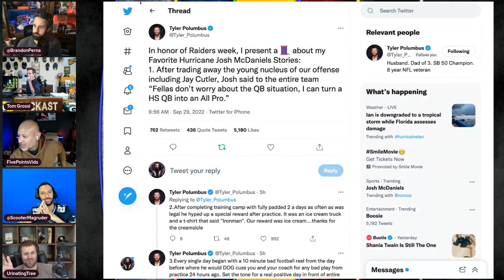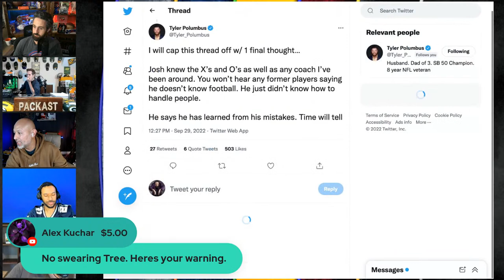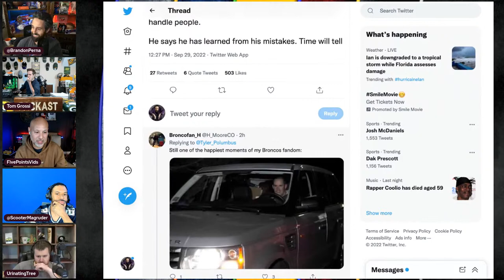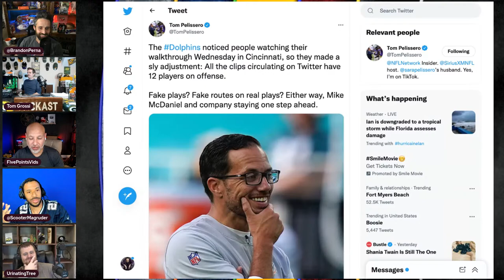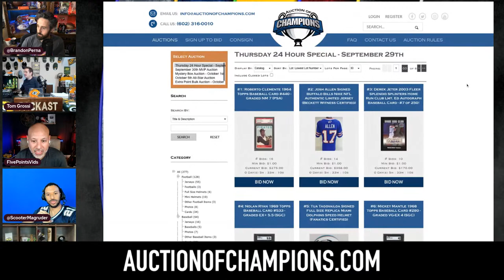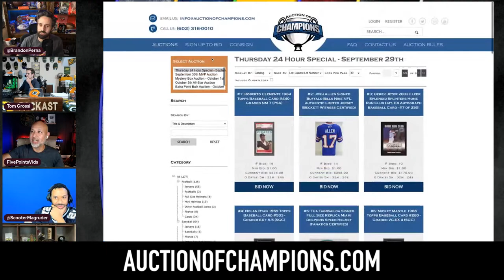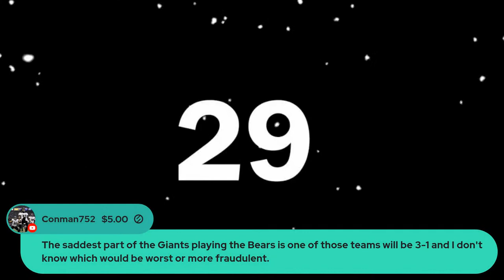Josh McDaniels Getting COOKED on Twitter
Josh McDaniels Getting COOKED on Twitter. Las Vegas Raiders head coach Josh McDaniels is winless and now countless stories of his ineptitude are being revealed on twitter. Dolphins & Bengals play in Thursday Night Football.